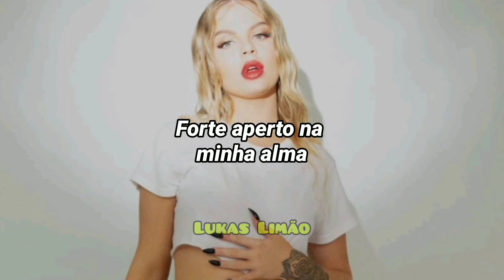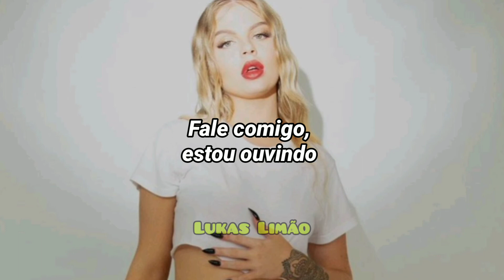Bruno Martini (feat. Luísa Sonza) - Twilight (Tradução/Legendado)